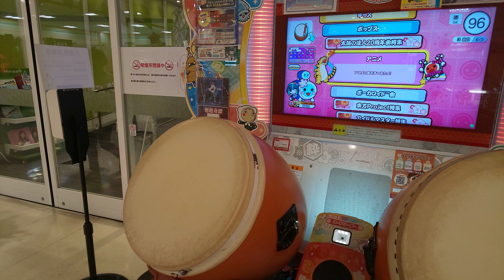太鼓の達人ニジイロVer.(愛称) ウィーアー！ ドンダフルコンボ!!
Player：はやこま
Date：2021.9.5
Place：モリシアアミューズパーク
Comments：初収録はWii4（約10年前発売のソフト）で、なんと10年越しで初AC収録となったこの曲。
通算全良210譜面目！
久しぶりの【初代】公式マイバチ使用です！！